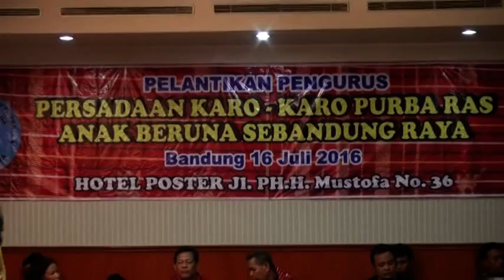Persadaan Karo-karo Purba ras Anak Beruna Sebandung Raya (Part 6)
Sabtu 16 Juli 2016 di Hotel Poster, Bandung